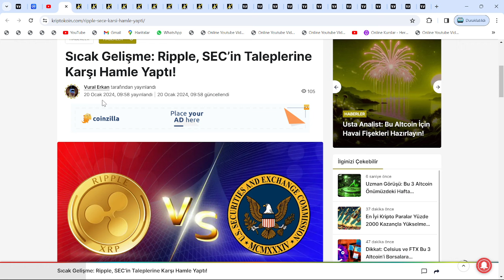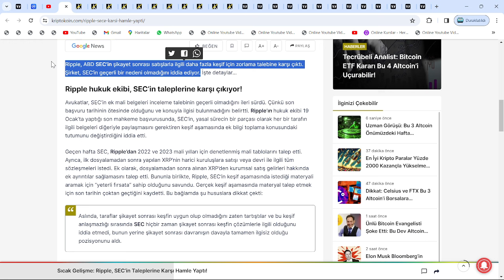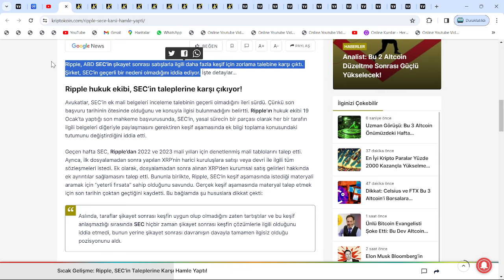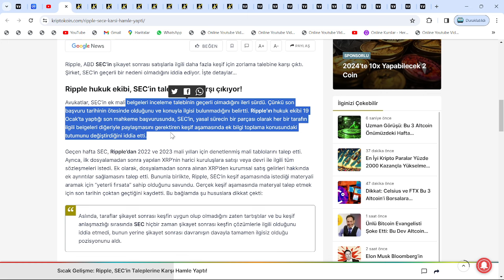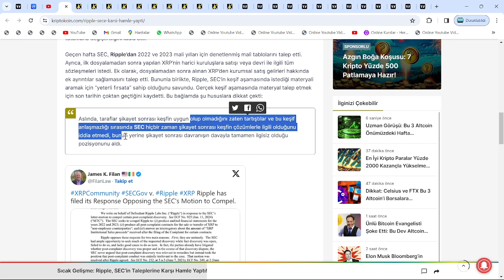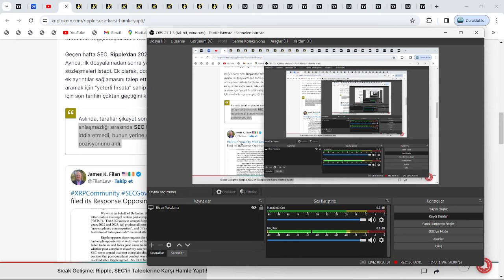BÜYÜK GÜN GELDİ!🚨SEC VE GARY GENSLER'IN XRP COİN TALEBİ VE RİPPLE'DAN İTİRAZ: DAVANIN 2. AŞAMASI...🚨